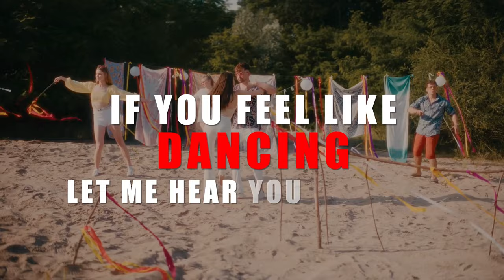Whistle For The Summer(Lyric Video) by Dj Aviceo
My New Single Whistle for the summer by Dj Aviceo

       MAILING ADDRESS:
 MamaDuke ENTERTAINMENT
      215 Donelson  Pike
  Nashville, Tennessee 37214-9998